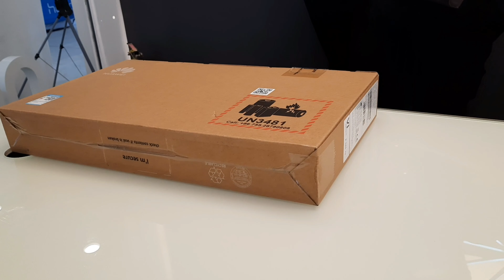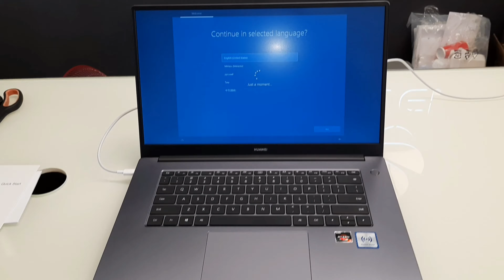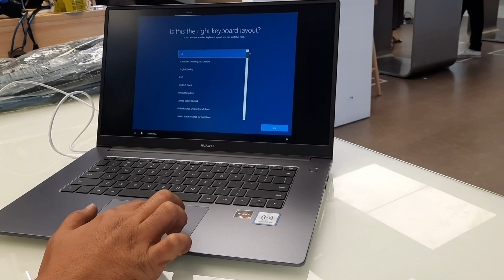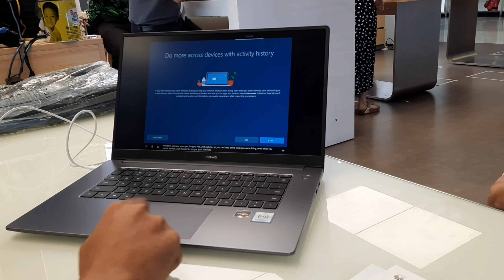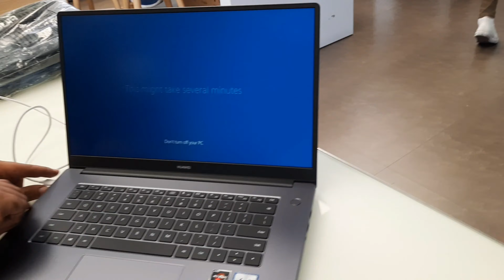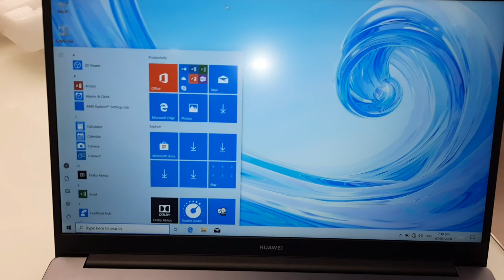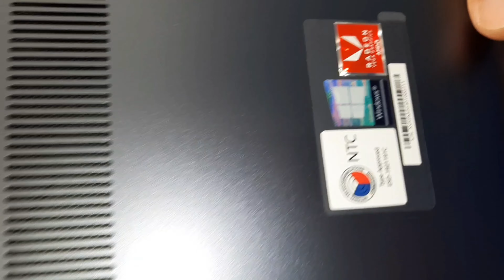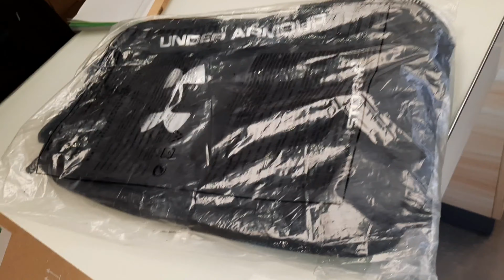Unboxing Huawei D 15 philippines| Almond eye